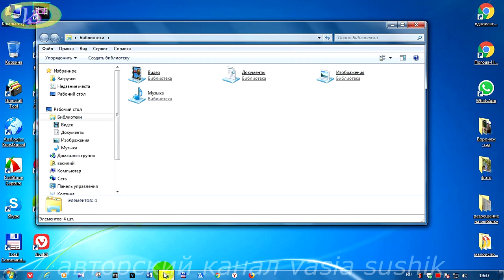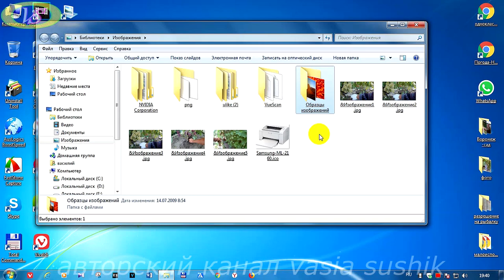Как создать ярлык папки на рабочем столе компьютера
Как создать ярлык папки на рабочем столе компьютера очень быстро ,смотрим видео.Таким же способом можно создать ярлык программы или другого файла на рабочем столе для быстрого доступа к ним.Почему не удается создать ярлык на рабочем столе часто такое бывает от не правильного решения при создании его.Как закрепить ярлыки на рабочем столе для быстрого доступа правильно?Что бы правильно был создан ярлык на рабочем столе,то все действия проделываются по разному,смотря для чего мы его создаем.Если хотим создать ярлык на рабочем столе компьютера папки,то правой клавиши мыши выделяем папку и в строке отправить и в появившемся окне нажимаем на рабочий стол "создать ярлык".Если необходимо создать ярлык программы на рабочем столе то проделываем так как показано в видео.Много чего есть полезное в плейлисте "компьютер для начинающих". Теперь и вам стало известно как создать ярлык на рабочем столе.Как закрепить ярлыки на рабочем столе для быстрого доступа стало известно вам,которые помогут ускорить работу с ними. Удачи!